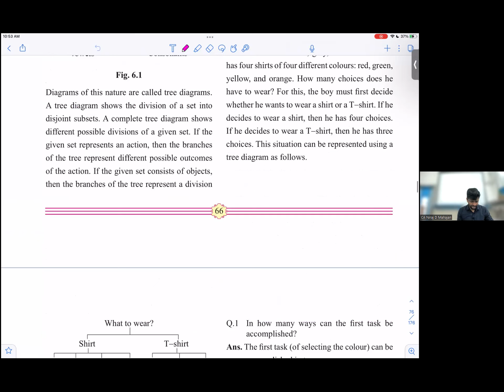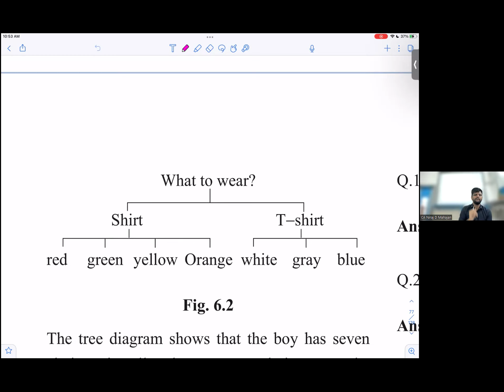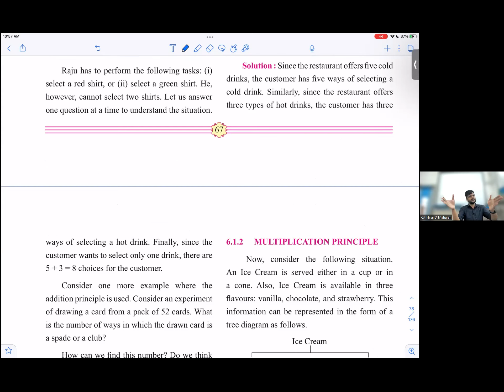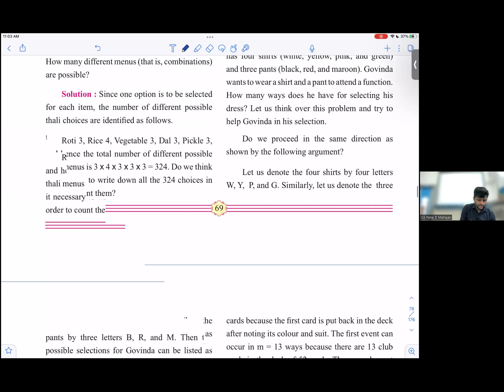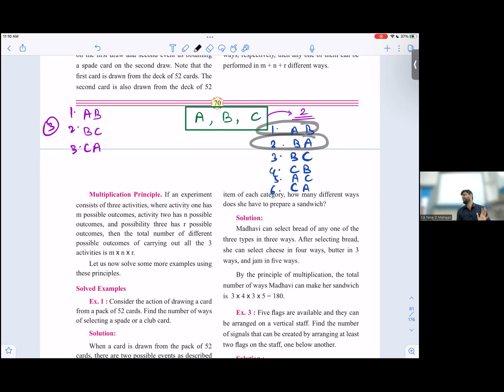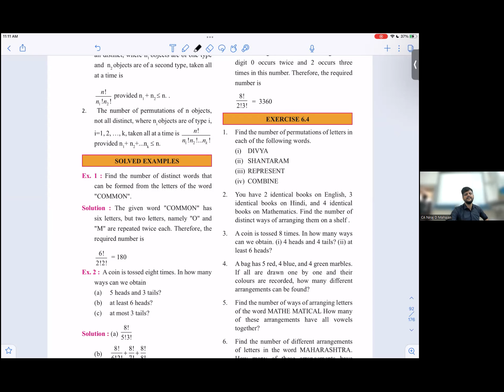11th Commerce Maths Stats Permutations & Combinations L01